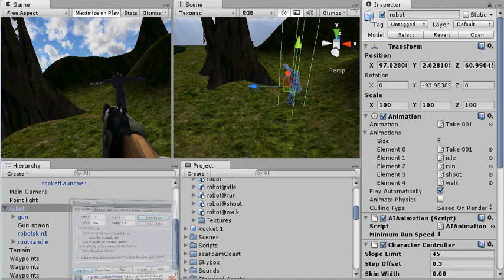Unity 3d my game help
Please help its annoying